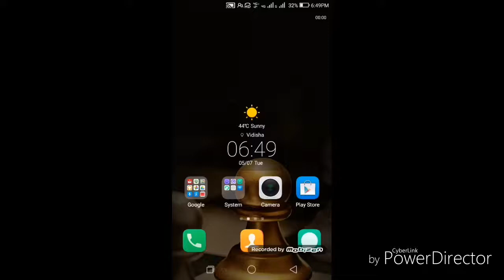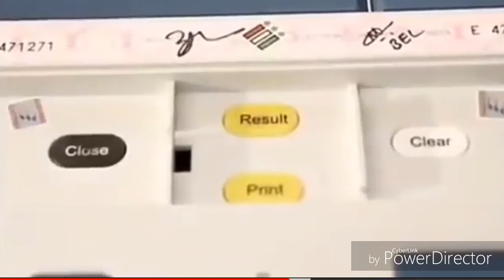मोकपोल, CRC, सीलिंग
This video about to EVM